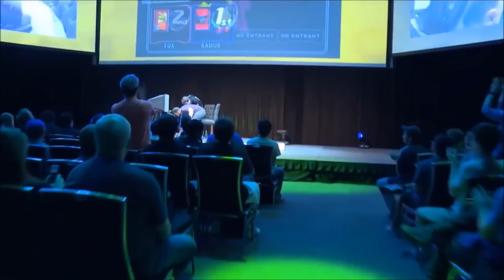Top 10 HugS Samus Combos/Plays | Melee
Top 10 HugS Samus Combos/Moments! Hugo's been around longer than the vast majority of us. He was the best Samus around when Ken was dominating the scene, and has a pretty impressive record against PC Chris. It astounds me that after all these years HugS can still keep up with everybody else, and for that I think he deserves his own Top 10.